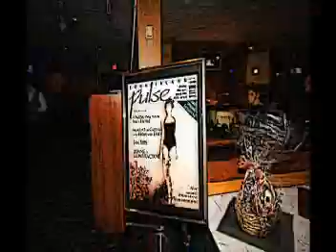Long Island Pulse Magazine's 300 Party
Pulse's 2007 Holiday Party at 300 in Huntington